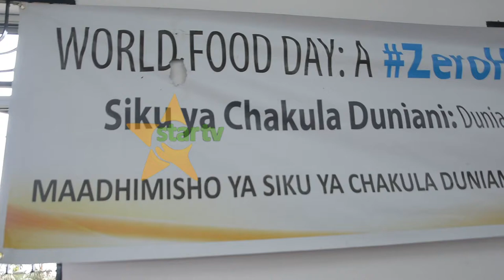KILA MTANZANIA ATAKIWA KULA KILO 50 ZA NYAMA KWA MWAKA [FAO]